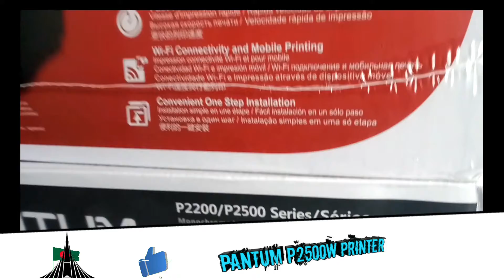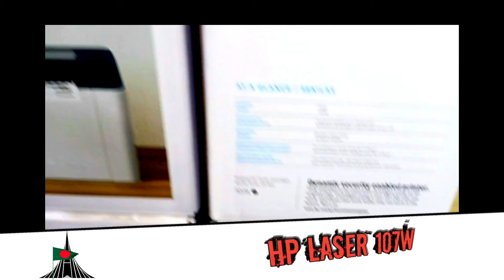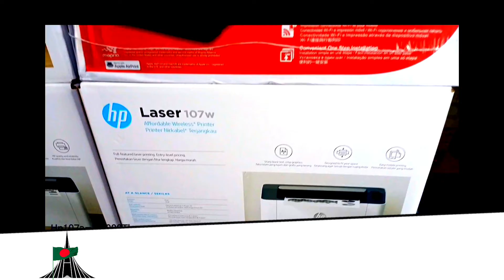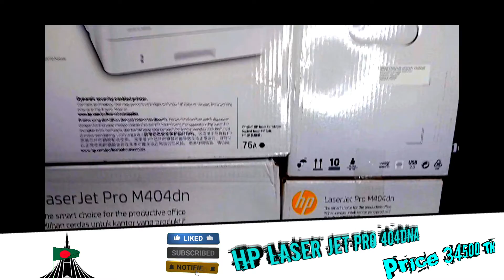খুবই কম দামের এবং ভালো মানের ভিতরে HP ও PANTUM এর কিছু লেজার প্রিন্টার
🔊Hi Guys Welcom Back  To BD REFATH GAMER💓👋!!

💓Goodbye, have a nice day💓